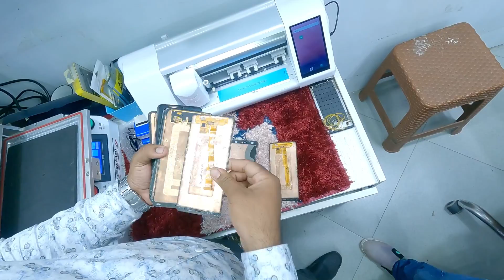আমার বউদেরকে বলেছি মোবাইল নষ্ট হলে এই দোকানে আস্তে || Mobile Bangladesh || Hanif Tv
=বিশেষ সতর্কতা=

বিনা অনুমতিতে "Hanif Tv" চ্যানেল এর কোন ভিডিও,অডিও,থাম্বনেইল ডাউনলোড করে অন্য কোন ইউটিউব চ্যানেল, ফেসবুক পেইজ, টুইটার, ইন্সট্রাগ্রাম বা অন্য কোন সোসাল মিডিয়াতে সরাসরি আপলোড করা "বাংলাদেশ কপিরাইট আইন-২০০০" এবং "ইউটিউব কপিরাইট আইন"- এর আওতা ভুক্ত।  এর ফলে "Hanif Tv" চ্যানেল আপনার উপর যে কোন আইনি ব্যবস্থ্যা গ্রহণ করতে পারে।  যার ফলে "বাংলাদেশ কপিরাইট আইন (২০০০ সনের ২৮ নং আইন) ধারা-১ অনুযায়ী  "অনুর্ধ তিন বছর কারাদণ্ড বা অনুর্ধ তিন লক্ষ টাকা অর্থদণ্ড বা উভয় দণ্ডে দণ্ডনীয় হইবে।"সকল আপডেট সবার আগে পেতে আমাদের চ্যানেলটি সাবস্ক্রাইব করুন, ধন্যবাদ।

ANTI-PIRACY WARNING.

This content is Copyright to "Hanif Tv". Legal action will be taken against those who violate the copyright of the following material presented!

MD HANIF